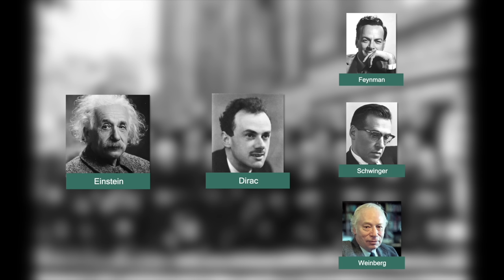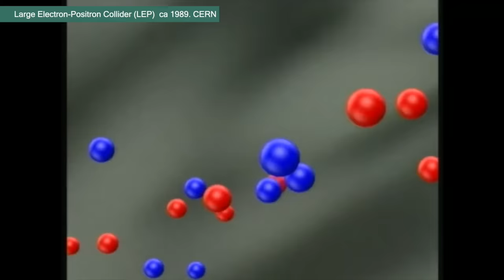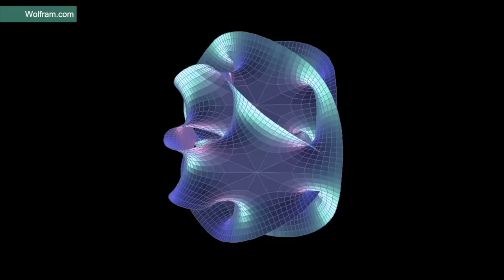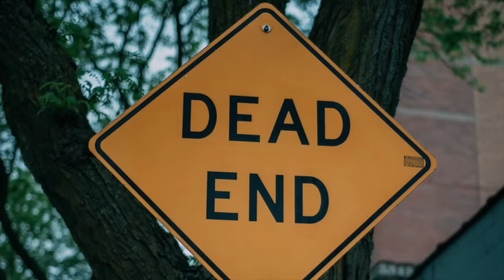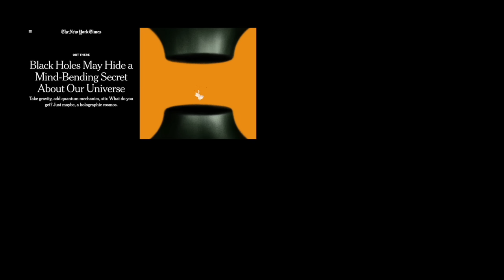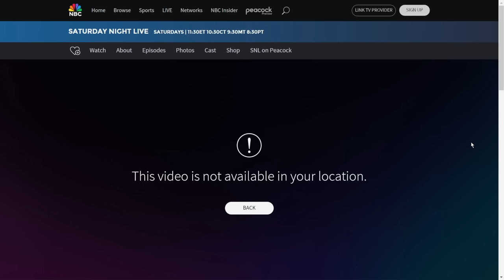The String Theory Wars and What Happened Next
Stay safe with NordVPN. Sign up for a 2 year plan, and get 4 months free here ➼ Risk-free with Nord’s 30-day money-back guarantee ✌

String theory was a beautiful idea, the best contender for a theory of everything that we have seen so far. Thousands of physicists spend decades trying to work it out. But it didn’t quite go according to plan. String theory became extremely controversial during what's been dubbed the “String Wars” about 20 years ago. Then it kind of disappeared. What happened? What were the string wars? And what are string theorists doing now? That’s what we’ll talk about today.

At 13:41 the guy on the bottom right is Peter Woit, not a second Lee Smolin, sorry about that.

00:00 Intro
00:49 A dream come true
03:45 The trouble begins
09:39 The string wars
15:06 AdS/CFT
20:19 Up to today
22:54 Summary
23:20 Stay safe with NordVPN